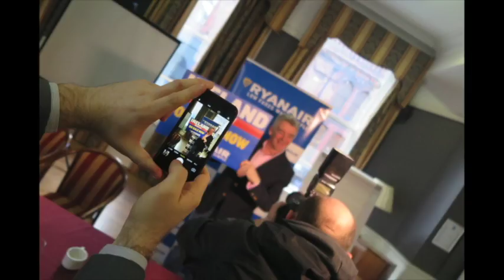Michael O'Leary Liveline July 19 2017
Highlights of Ryanair CEO Michael O'Leary on the RTE One Liveline show with Joe Duffy July 19 2017, which contained some frosty exchanges between the presenter and airline executive, perhaps adding to the edge is the fact that both went to Trinity College in Dublin at the same time, which led to a hilarious exchange at 9 minutes 10 seconds.